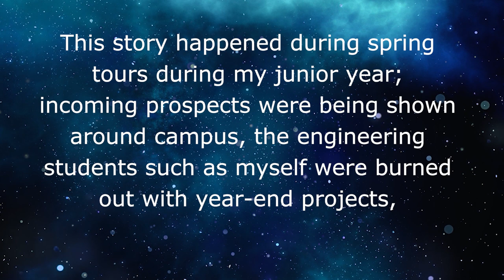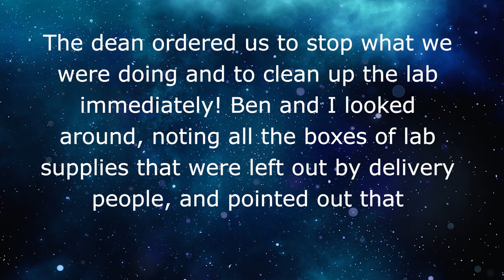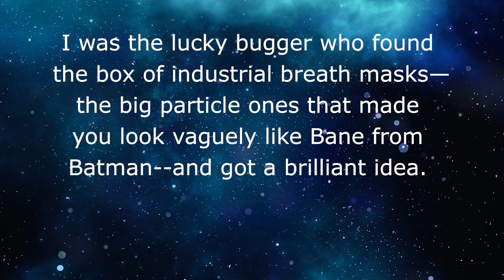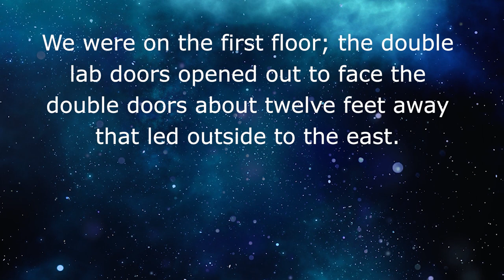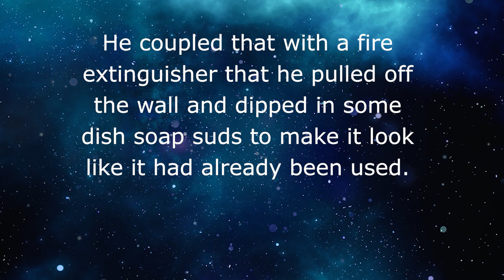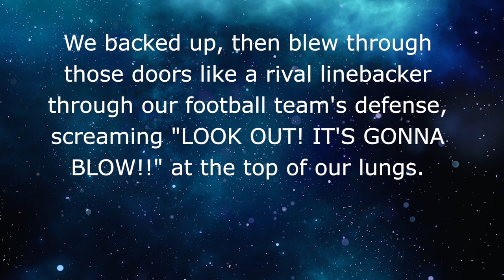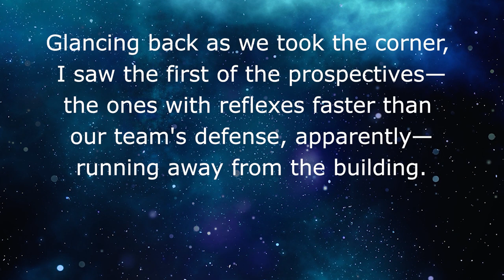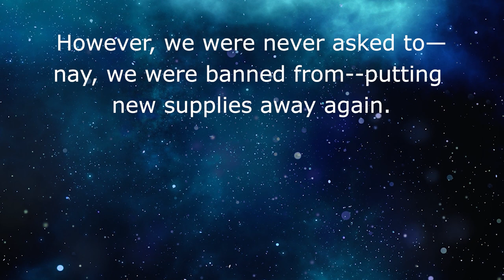Reddit Malicious Compliance 👪 HOW TO SABOTAGE THE SCHOOL TOUR!!!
🤣 In this Reddit Malicious Compliance story, The dean tells 2 engineering students that he wants the school tour to be interesting. Well, they gave him what he asked for!!